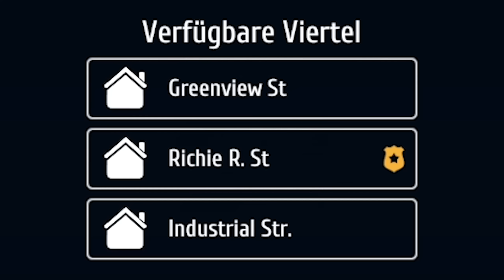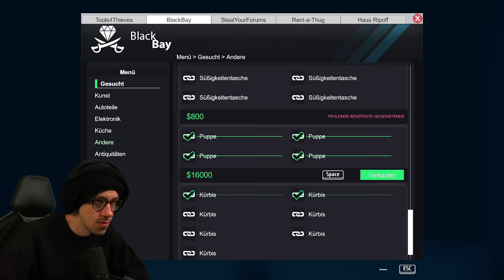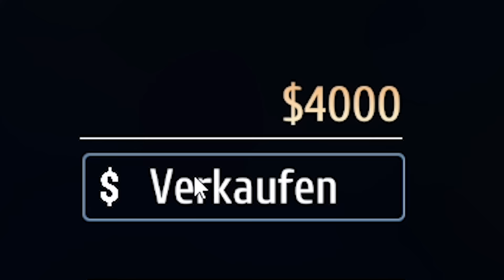Einbruch im HORRORHAUS! 👻🎃 | Einbrecher Simulator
Dank dem neuen Halloween Update, brechen wir nun im gruseligsten Haus der Welt ein. Dieses Horrorhaus hat meine nerven als Einbrecher auf eine ganz andere Herausforderung gestellt. Happy Halloween, alla! 🎃👻